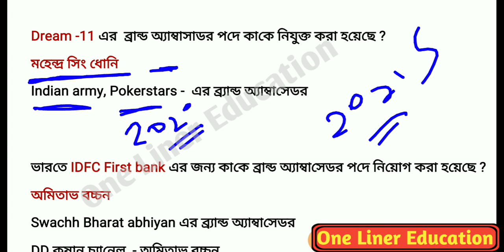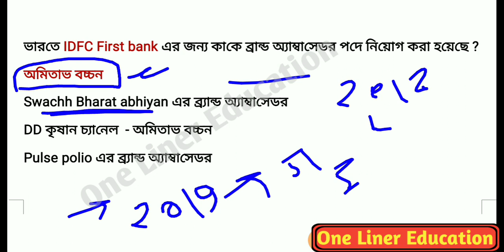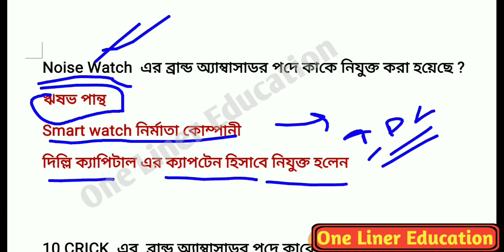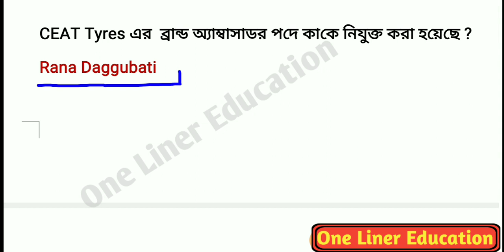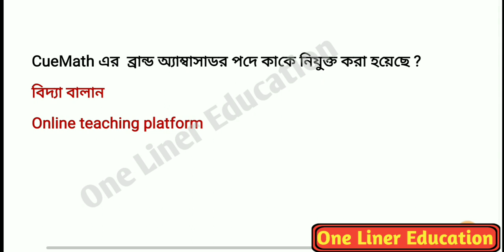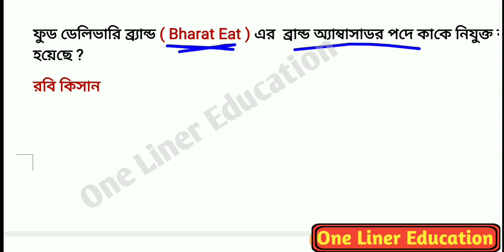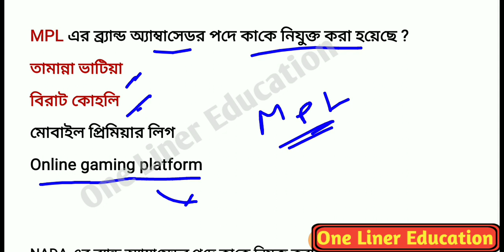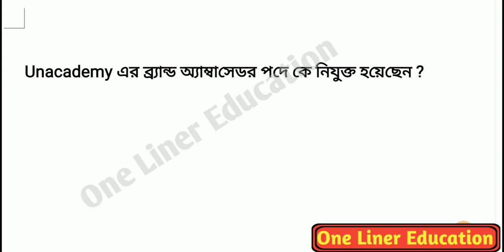ব্র্যান্ড অ্যাম্বাসেডর 2020|Brand ambassador gk in bengali|current affairs 2021|rail,bank,ssc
ব্র্যান্ড অ্যাম্বাসেডর 2020|Brand ambassador gk in bengali|Brand ambassador current affairs

ব্র্যান্ড অ্যাম্বাসেডর 2021|brand ambassador in Bengali|all important brand ambassador appointment gk
brand ambassador current affairs in bengali
appointment gk in bengali
brand ambassador in Bengali
all new brand ambassador 2020

এই ভিডিওতে আমরা 2020 সালের সম্প্রতি নিযুক্ত ব্র্যান্ড অ্যাম্বাসেডর সম্পর্কে গুরুত্তপূর্ণ 35 টি প্রশ্ন আমরা আলোচনা করেছি। যেগুলি সমস্ত পরীক্ষার জন্য অত্যন্ত গুরত্বপূর্ণ তাই ভিডিওটা পুরোটা দেখুন।

brand Ambassador 2021
new brand Ambassador list 2021
top brand Ambassador 2021
latest brand Ambassador 2021
current brand Ambassador gk
ব্র্যান্ড অ্যাম্বাসেডর 2021
One Liner Education
One-liner education
Onelinereducation
Appointment 2021
Current gk
Current news
COVID 19
Science gk
Bengaligk
Current news
Current gk
Science gk
Tricky gk
2020 current affairs
Wbp main
Wbp pre exam
আবগারি main
আবগারি pre